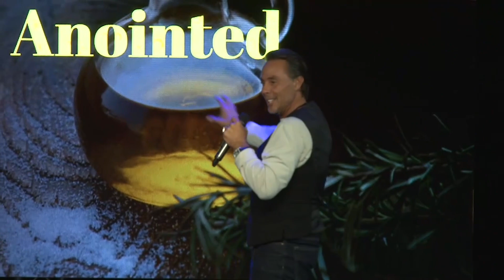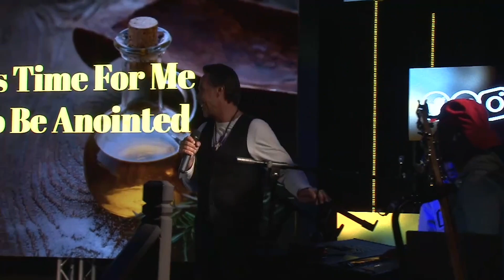It's Time for me to be Anointed - Bishop Michael Pitts